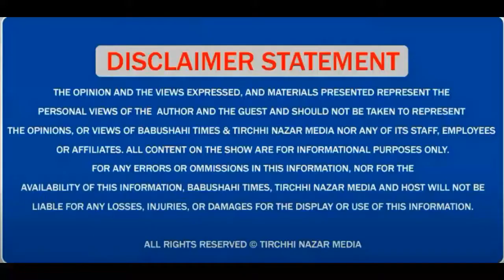Balbir Sidhu ਨੇ ਦਿੱਤਾ ਸੁਝਾਅ - ਕੱਲੀ pension ਨਹੀਂ, ਮੌਜੂਦਾ ਵਿਧਾਇਕਾਂ ਅਤੇ ਵਜ਼ੀਰ ਆਪਣੀ ਤਨਖਾਹ ਵੀ ਤਿਆਗਣ